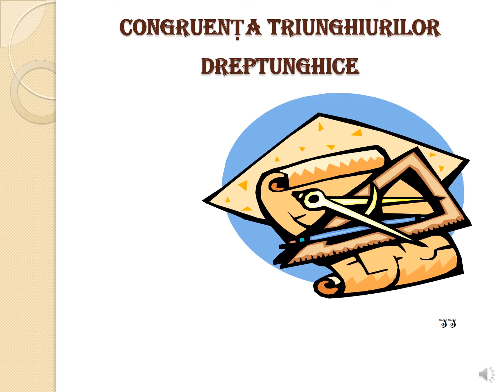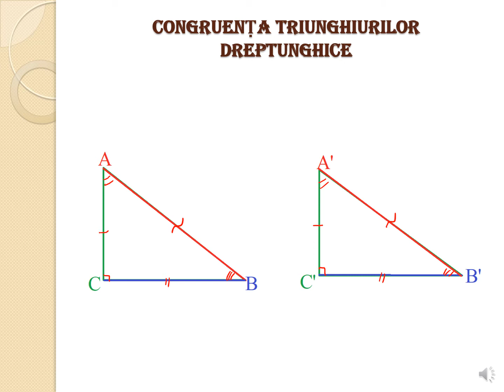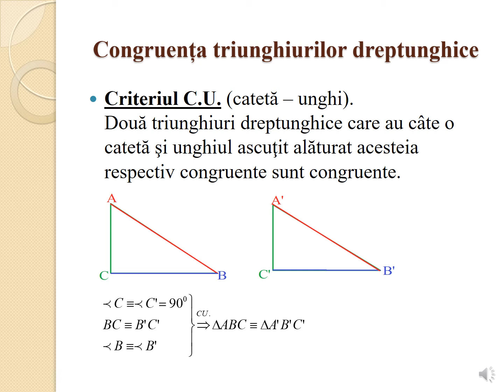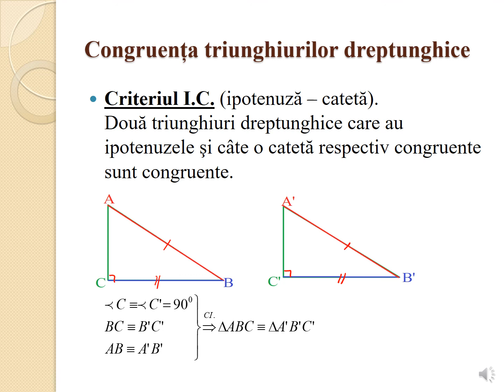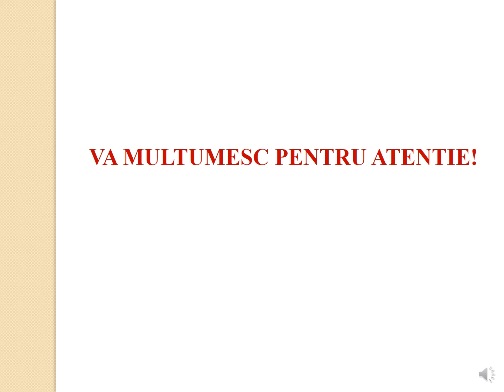Congruenta triunghiurilor dreptunghice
Autor: SORINA STOIAN